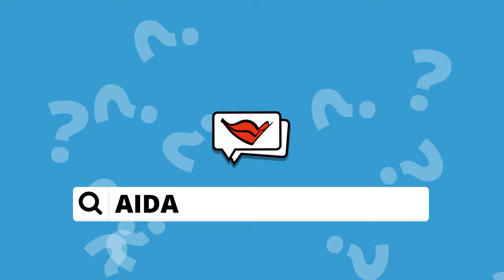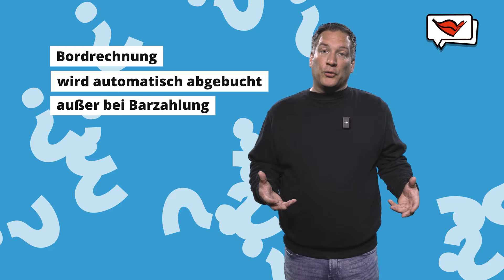Rezeption und Servicetelefon | AIDA einfach erklärt 💡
Herzlich willkommen an Bord! 🚢 Wir möchten sicherstellen, dass ihr eure AIDA Reise ganz entspannt und mit bestem Komfort genießen könnt. Aus diesem Grund steht euch die Rezeption rund um die Uhr als zentraler Service- und Informationspunkt zur Verfügung.

Egal, ob ihr Fragen, Wünsche oder Anliegen habt – hier wird euch kompetent, individuell und stets mit einem AIDA Lächeln geholfen. Viele Anliegen klären sich bereits mit einem Blick in unser Bordportal über den Kabinen TV oder euer Smartphone. Solltet ihr dennoch Unterstützung benötigen, könnt ihr die Rezeption telefonisch unter der Rufnummer 5000 erreichen. ☎️

In einigen Fällen ist es notwendig, persönlich zur Rezeption zu kommen, wie z.B. bei Problemen mit der Bordkarte. Bitte beachtet, dass es am An- und Abreisetag zu einem erhöhten Aufkommen an der Rezeption kommen kann.

00:00 Anmoderation
00:15 Rezeption an Bord
00:35 Infos im Bordportal
00:43 Servicetelefon 5000
01:07 Concierge Service für Suiten-Gäste
01:20 Virtueller Wartebereich
01:45 Weitere Infos zur Rezeption
02:12 Check-in, Check-out und Bordrechnung
02:45 Zusammenfassung

AIDA bietet Kreuzfahrten nach Nordeuropa, Westeuropa, Südostasien, Kanaren, Mittelmeer, Adria, Karibik, Orient, Indien und Dubai. Entdecke auf einer Kreuzfahrt mit unseren AIDA Schiffen die Welt, treffe alte und neue Freunde und gönne dir das grenzenlose Verwöhnprogramm aus Wellness, kulinarischen Genüssen und Aktivität – einfach einen Urlaub mit einem Lächeln.